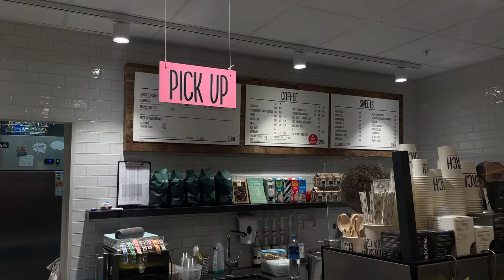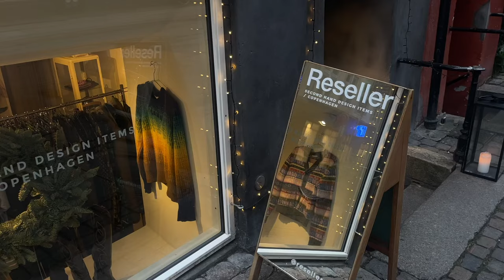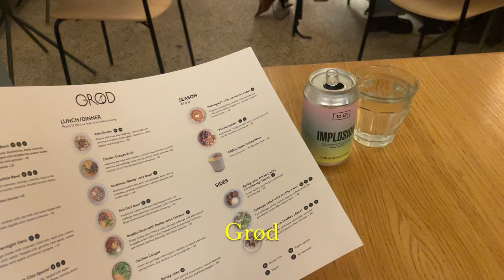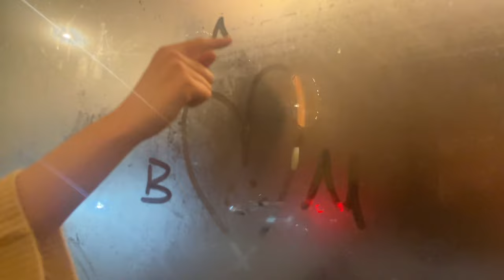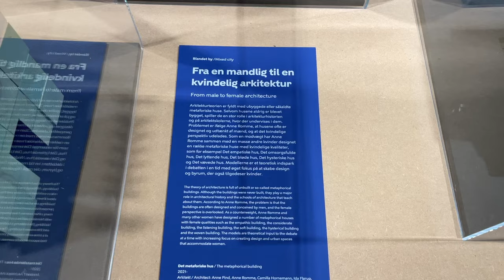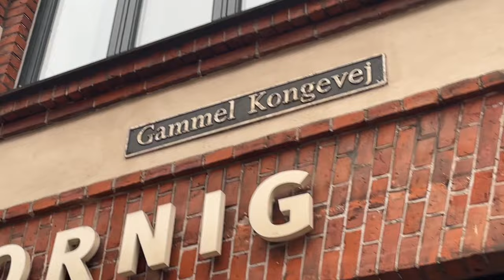4 days back in cph !! (showing you my fav spots)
Hi loves!!

Back from the dead! Don't know why it took me sooo long to finally get around to editing this video, but here we go!

Hope you enjoy me showing you around cph, my favourite spots and catching up with friends.

xoxo B